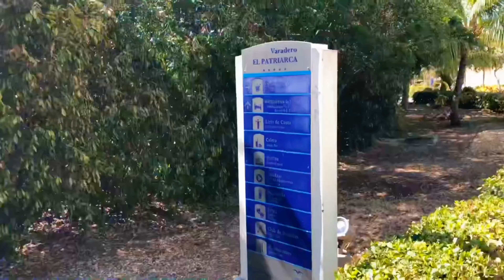VALENTIN EL PATRIARCA VARADERO 5* ADULTS ONLY, CUBA. 4K VIRTUAL TOUR.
Hotel review. VALENTIN EL PATRIARCA VARADERO 5* ADULTS ONLY, CUBA. 4K VIRTUAL TOUR.